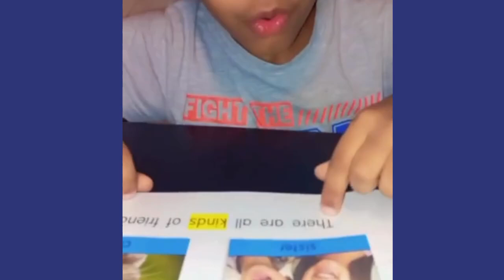Reema_International_School Grade 1F Advanced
Our grade 1 little bookworms are diving into their home reading adventures! 📚✨
Grade 1F Advanced